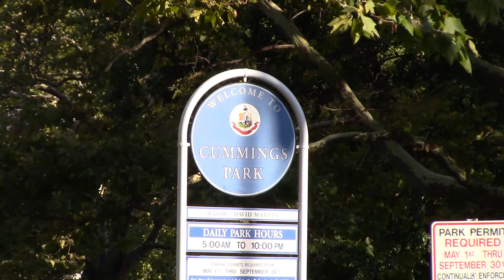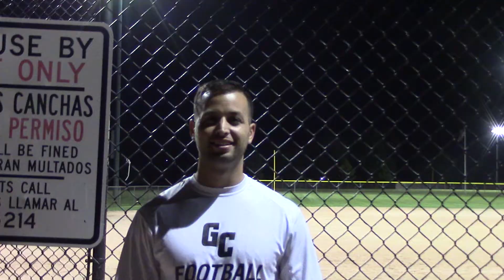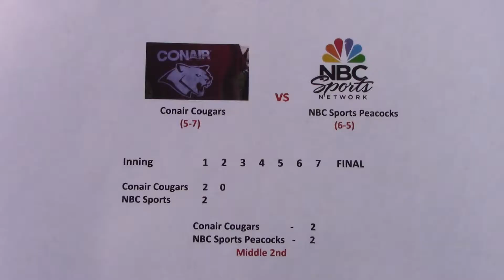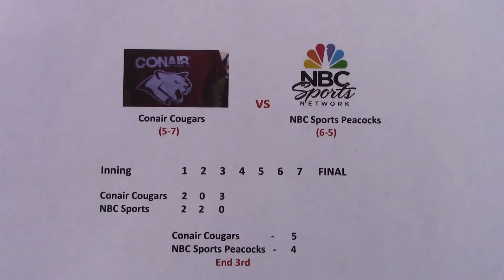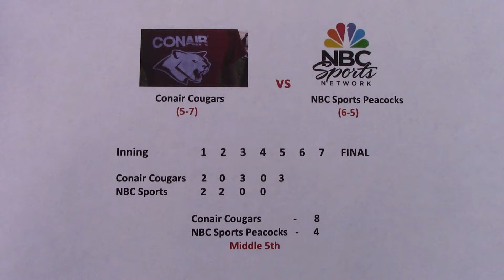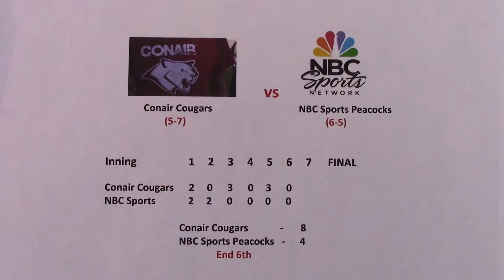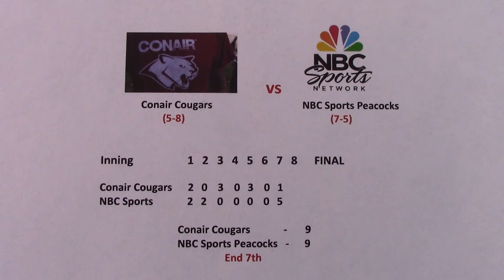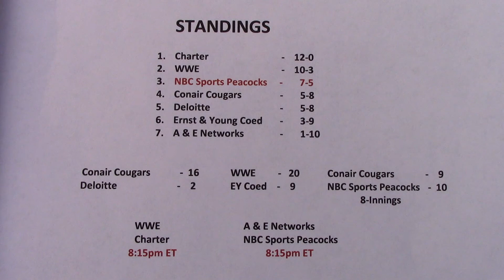Conair Cougars vs NBC Sports Peacocks - Coed Softball League - Video Highlights - August 08, 2017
Conair Cougars vs NBC Sports Peacocks
Spring and Summer League Coed Slow Pitch Softball
Video Highlights
Cummings Park  -  Field 2
Stamford, Connecticut